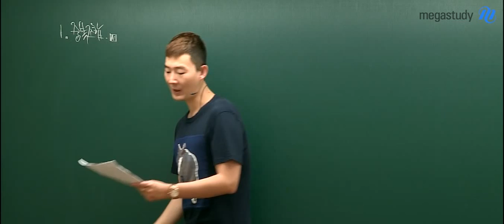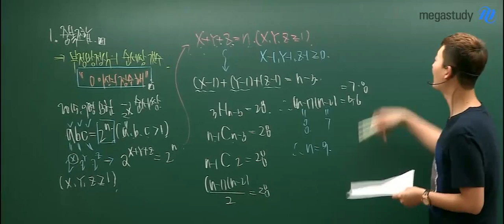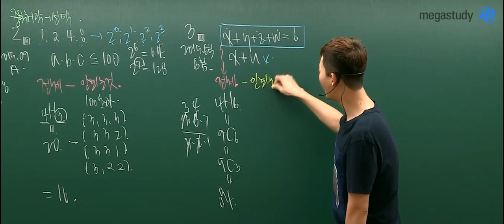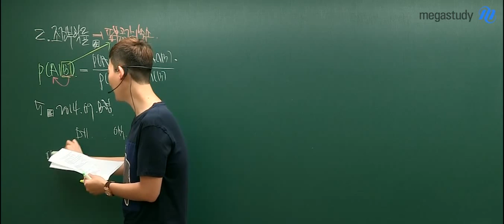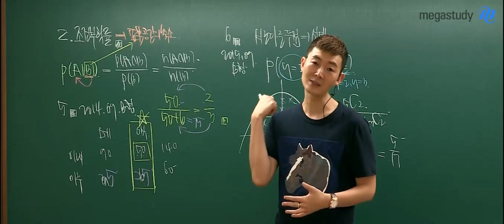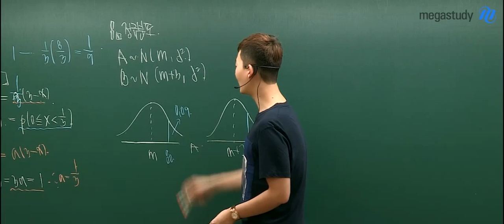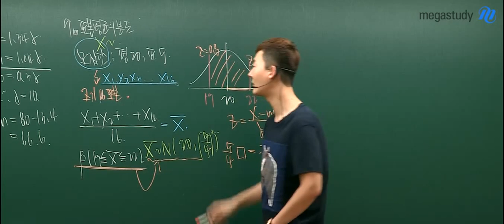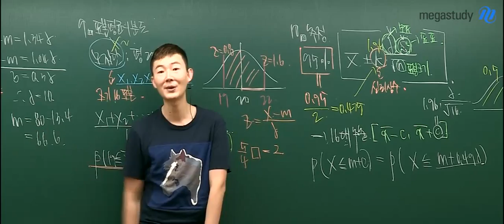[메가스터디] 수학 현우진 "9월 모의고사 대비 Remark 30mins Advice"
9월 모의고사부터 본격적으로 출제가 되는 확률, 통계! 그러나, 마지막 단원에 있다는 이유 만으로 많은 학생들이 어려워합니다. 그래서 현우진 선생님이 준비했습니다. 9월 평가원 모의고사를 대비하면서 이것만큼은 꼭 정리하고 가면 좋은 3가지 주제를 정리해드립니다. - 합격불변의 법칙 메가스터디